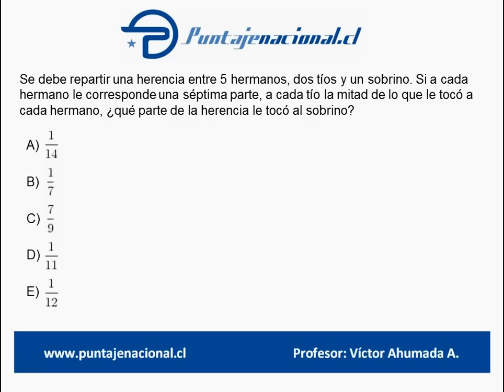Matemáticas Libro Danny Perich P48